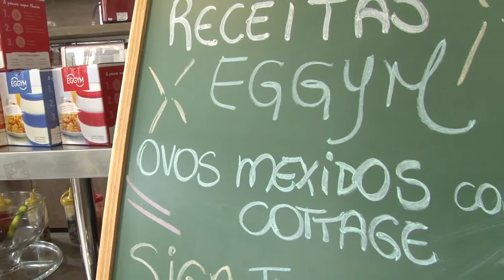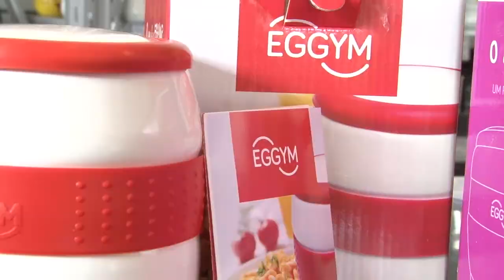Ovos com cottage é opção para gastronomia saudável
Fique por dentro de uma alimentação balanceada com Eggym